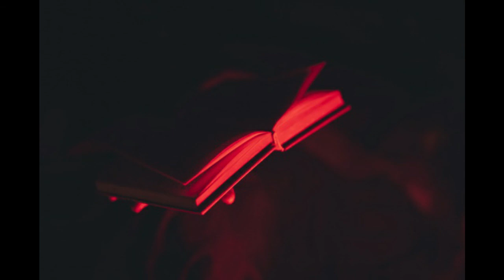La muerta enamorada 1era. Parte por Théophile Gautier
a solicitud de uno de nuestros suscriptores Felipe
La Muerta Enamorada es un delicioso relato al más puro estilo romántico donde la realidad y el sueño se confunden, y donde la vida y la muerte se entrelazan, diluyéndose la delgada frontera que, en ocasiones, las separa. Se trata de una de las obras que más evidencia el estilo y el arte de Gautier.